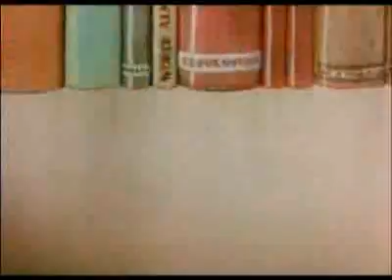Merry Melodies Looney Tunes Have You Got Any Castles 1938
Looney Tunes is an American animated comedy series produced by Warner Bros. from 1930 to 1969 during the golden age of American animation alongside its sister series Merrie Melodies. It was known for introducing Bugs Bunny, Daffy Duck, Porky Pig, Elmer Fudd, Tweety, Sylvester, Granny, Yosemite Sam, Foghorn Leghorn, Marvin the Martian, Pepé Le Pew, Speedy Gonzales, Tasmanian Devil, Road Runner, Wile E. Coyote and many other cartoon characters.

Looney Tunes' name was inspired by Walt Disney's musical series Silly Symphonies. They initially showcased musical compositions whose rights were held by Warner's music publishing interests through the adventures of cartoon characters such as Bosko and, after losing him, Buddy. The animation studio gained a higher profile, however, following their addition of directors Tex Avery and Chuck Jones and voice actor Mel Blanc. From 1942 to 1964, Looney Tunes and Merrie Melodies were the most popular animated shorts in movie theaters.